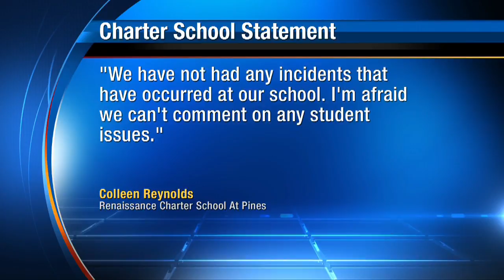Students pass around sex tape at Pembroke Pines charter school, police say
Pembroke Pines police are investigating a child pornography case involving students at Renaissance Charter School at Pines, authorities said.